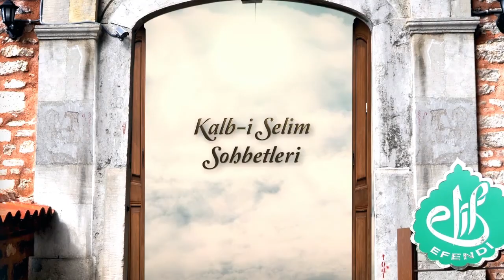Rabbimize Karşı Görevlerimiz - Kalbi Selim Sohbetleri - Ali Ramazan Dinç Efendi (22.08.2015)